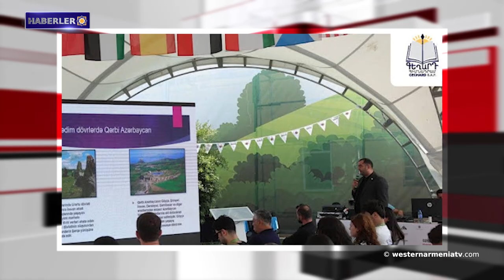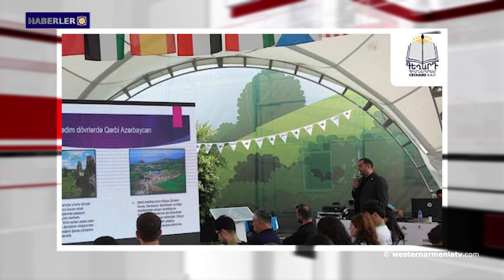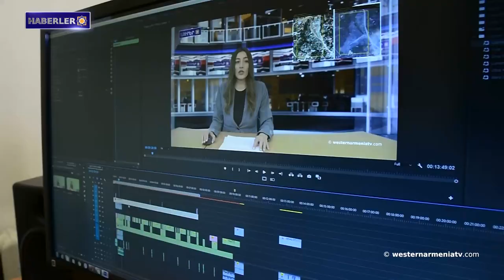Batı Ermenistan'ın çocukları: Ben Bağdikyan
1. 10 Ağustos'ta Batı Ermenistan'ın Yerevan Temsilciliği'nde Sevr Antlaşması'nın 104. yıldönümüne adanmış hatırlanacak bir zoom toplantısı düzenlendi
2. Batı Ermenistan Hükümet Sözcüsü Armenuhi Sahakyan'ın 10 Ağustos'taki basın açıklaması
3. Batı Ermenistan'ın çocukları: Ben Bağdikyan
4. Hindistan'da Artsakh'ın Ermeni tarihi ve kültürel mirasına yönelik tehditlere atıf yapıldı
5. Geğard Vakfı alarm veriyor: Bakü, "Zorats taşlar yerleşkesi" rezervini "Eski Azerbaycan" topraklarında bulunan bir anıt olarak sunuyor
6. Vardan Astsatryan: "Şuşi halıları kültürel değer olarak koruyalım”
7. Batı Ermenistan devlet televizyonunu destekleyelim